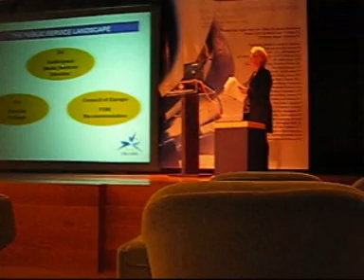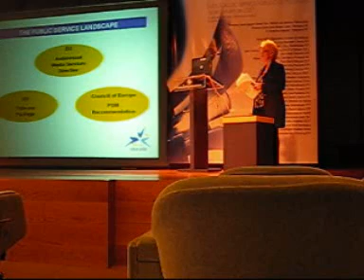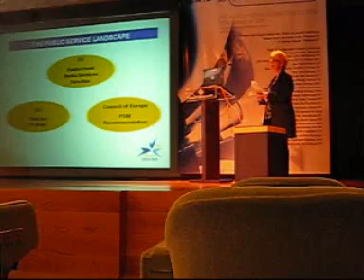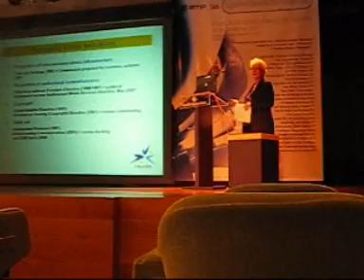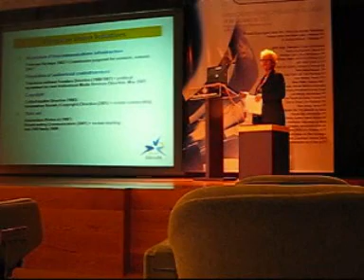Jane Vizard na conferência da RTP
Jane Vizard na conferência da RTP (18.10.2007)